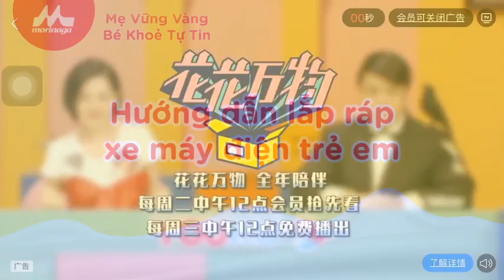Morinaga | Hướng Dẫn Lắp Ráp Xe Máy Điện Trẻ Em | Quà Tặng CTKM "Quà tưng bừng mừng sữa mới" (TQ)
Cả nhà đã đổi xe máy điện trẻ em siêu ngầu cho bé chưa ạ?
Video này sẽ hướng dẫn bố mẹ cách lắp ráp xe thật chi tiết.